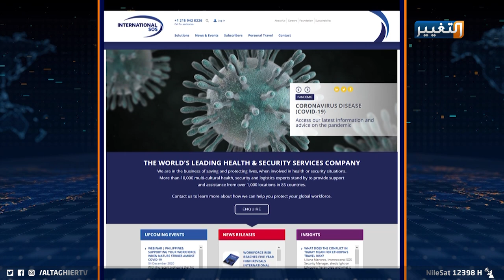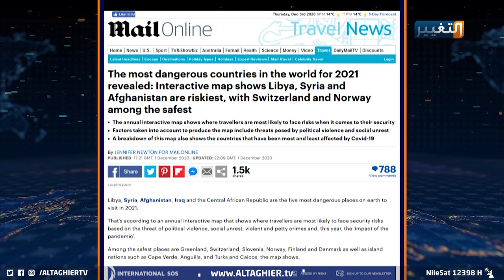بينها العراق.. أخطر 5 أماكن على وجه الأرض يحظر السفر لها عام 2021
يعتبر مؤشرا الأمن والاستقرار والرعاية الصحية، هما المعيار الأول المحدد لتقييم دول العالم في العيش والسفر إليها، عاملان يعاني العراق من غيابهما بشكل أو بآخر في ظل الأزمات المتراكة التي يواجهها